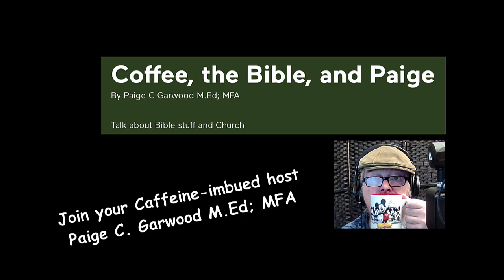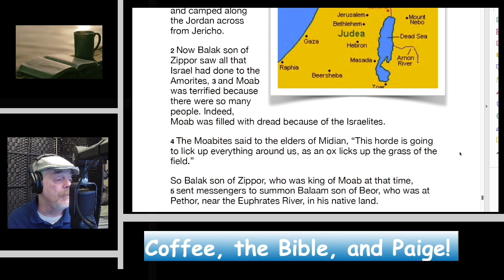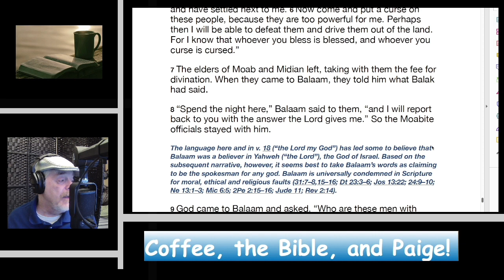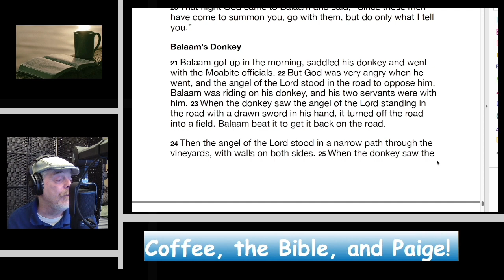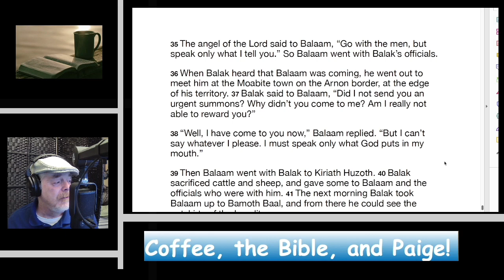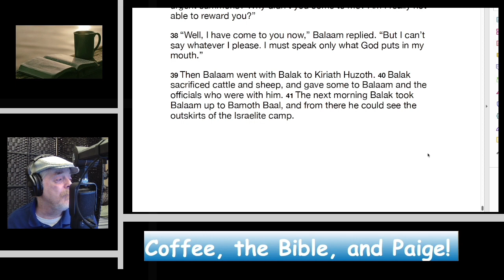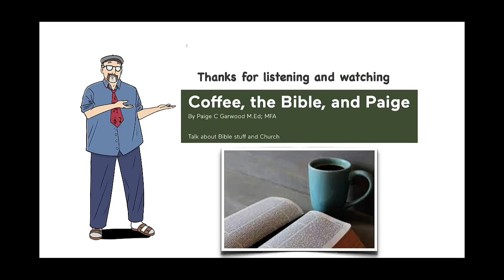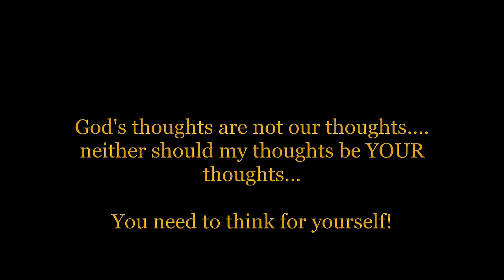Season 2023 Episode 23 Numbers 22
Balaam hired to curse Israel.